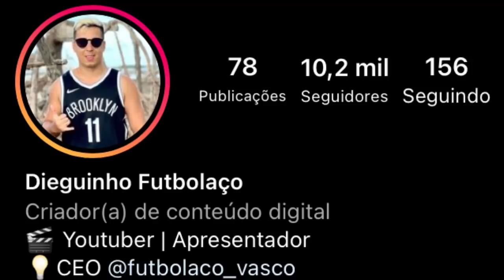SAIU AGORA: DIRETORES DA 777 CHEGAM AO RJ QUINTA FEIRA | ULISSES SERÁ OPERADO | LARANJEIRAS DE SAÍDA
● Canal Futbolaco_Vasco
● VIRE MEMBRO DO CANAL: